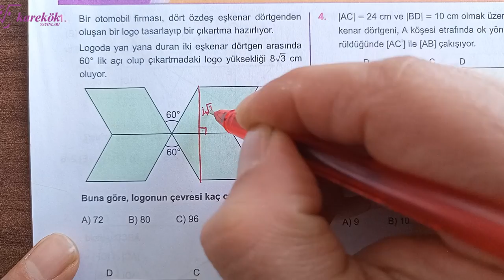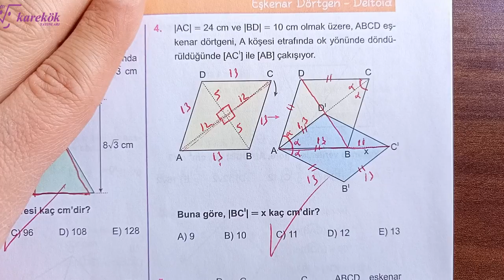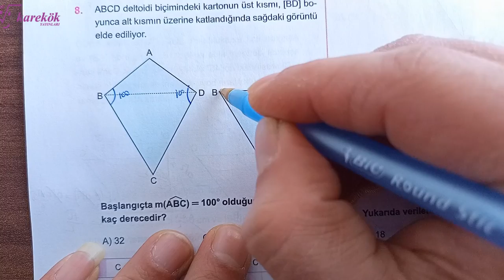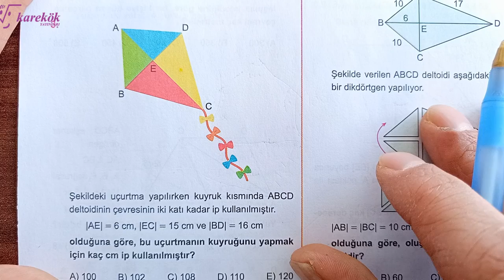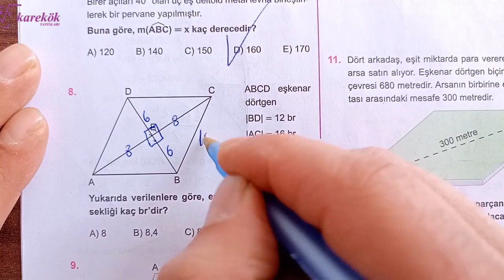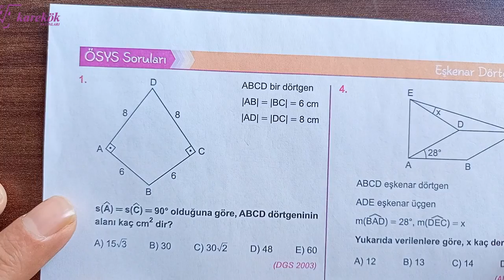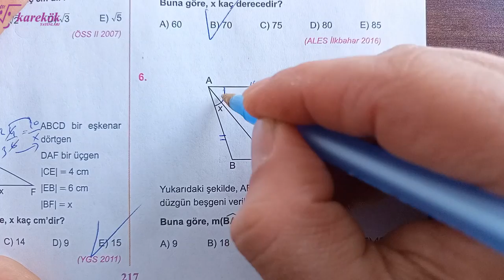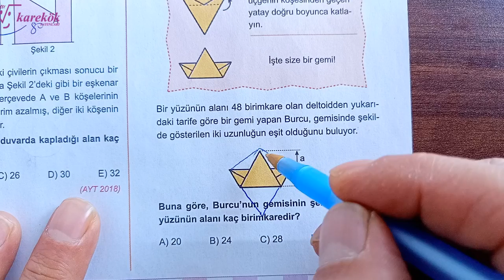EŞKENAR DÖRTGEN ve DELTOİT TARAMA-KONU ve ÖSYS SORULARI GEOMETRİ SIFIR |AÇILARIN ÇOCUĞU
KAREKÖK YAYINLARI
KAREKÖK YAYINLARI GEOMETRİ SIFIR SORU BANKASI
2022 BASIM
pergelle eşkenar dörtgen çizimi,
eşkenar dörtgen soruları,
eşkenar dörtgen soruları 10. sınıf,
eşkenar dörtgen ve yamuğun alanı 7. sınıf,
eşkenar dörtgen ve yamuğun alanı,
eşkenar dörtgen ve karenin farkı,
eşkenar dörtgen ve paralelkenar farkı,
eşkenar dörtgen ve deltoid özellikleri,
eşkenar dörtgen yükseklik,
eşkenar dörtgen yeni nesil sorular,
eşkenar dörtgen yüksekliği nasıl bulunur,
eşkenar dörtgen zor sorular
deltoit konu anlatımı,
deltoit soru çözümü,
deltoid kuralları,
deltoid formülleri,
deltoidde alan,
deltoid hesaplama,
deltoid kuralı,
deltoid özellik,
deltoid şekli